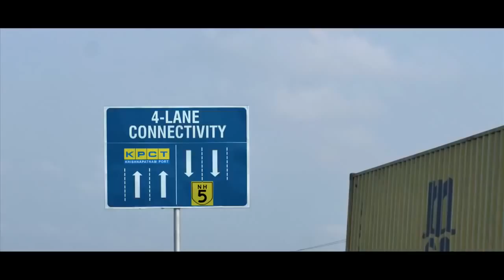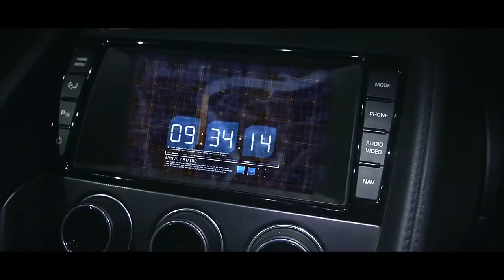Narain Karthikeyan at KRISHNAPATNAM PORT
Director: Mark Samuel, Director Of Photography: Madhavraj Datar